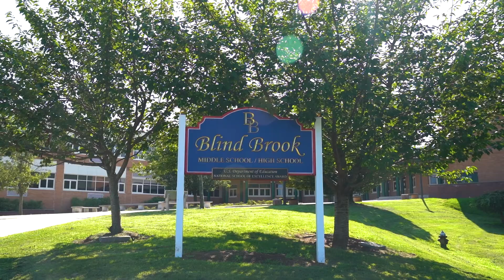Welcome to Rye Brook